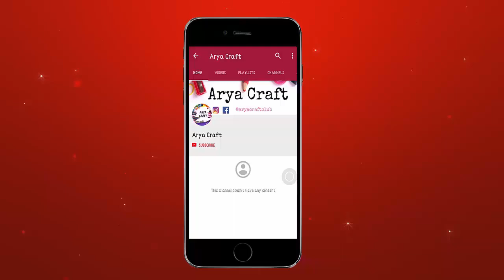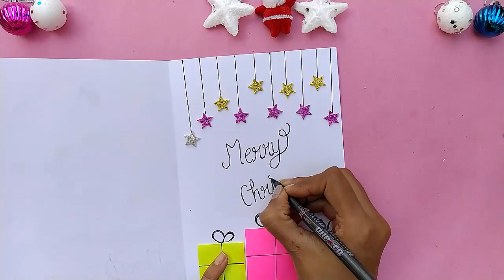🎅🤶 Christmas special greeting card || Creative craft for Kids || DIY Christmas card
DIY Christmas🎅 card, this video helps you to make this beautiful card in a few simple steps.